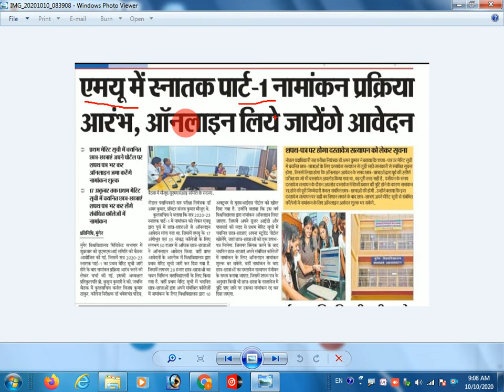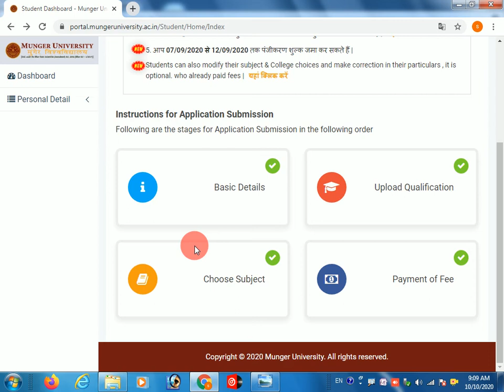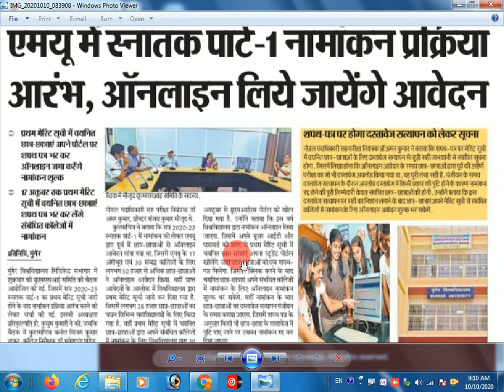munger university part1 admission 2020 10 octubar से होगा एड्मिशन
Hello dosto swagat hai hmare his youtube channel maalilatelecom par video par naye hai to channel ko subscriber kar le taki me koi bhi video upload karu to sabse pahle aap tak pahuch sake
Or technical video bnate rahti hu  mobile computer se realitive upload karte rahta hu
      online se relative video aate rahta hai